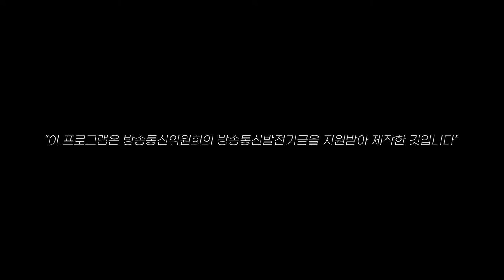[제주어 토크쇼 시즌2] 골앙몰라 써봐사주 12편. 제주 음식 맛잇수다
개역부터 옥돔까지

맛좋은 제주음식 알아보기

전 제주교육대학교 명예교수 고재환 교수님과 함께하는 제주어 나들이!